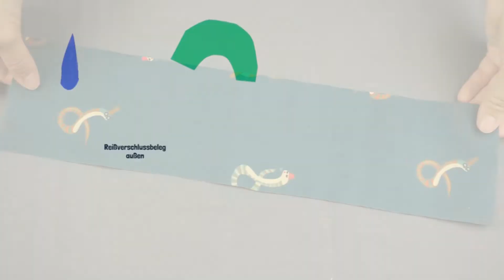Nähanleitung Wind&Wetter Parka Teil 3: Reißverschluss einnähen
Springe direkt zur gewünschten Stelle:

00:20 Reißverschluss-Beleg innen
04:05 Reißverschluss einnähen
08:31 Reißverschluss-Beleg außen

Hier findest du die Schnittmuster:
Wind&Wetter Parka für Kinder (Gr.80-170):

Die verwendeten Stoffe sind selbstgekauft und stammen von Katia Stoffe (der mit den Schlangen und mit den Geistern) und von Stoff&Stil (der Double-Face-Stoff).